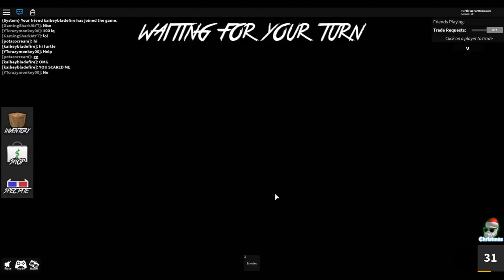I DON'T TRUST ELVES!! (Roblox Murder Mystery 2)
Today I play Murder Mystery 2 and I am lucky enough to actually get murderer.  My luck runs short, though, when I come across a certain elf.